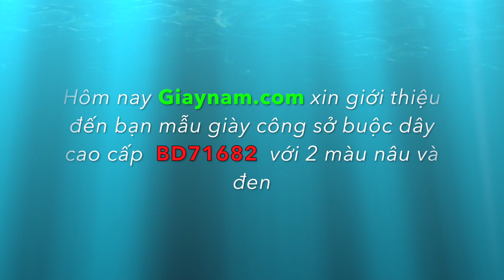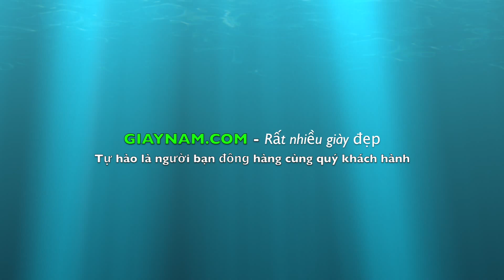Giày Nam - Giày Da Xịn - Giày Công Sở Đẹp - Giày Công Sở Mùa Hè - Giày Nam Mới Nhất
CÁC MẪU GIÀY DÉP NAM MỚI NHẤT DÀNH CHO HÈ 2017

MỜI CÁC BẠN TRUY CẬP WEBSYTE: GIAYNAM.COM ĐỂ XEM NHIỀU XEM ĐƯỢC NHIỀU MẪU SẢN PHẨM GIÀY DÉP HƠN

MUA HÀNG TRỰC TIẾP:

Hà Nội : Số 31 Ngõ 1 Ngụy Như Kon Tum - Thanh Xuân - HN; (ô tô đỗ cửa) - Giáp đường KHUẤT DUY TIẾN

Bắc Ninh : : 260 Trần Phú - Từ Sơn - Bắc Ninh

Địa chỉ: Số 31 Ngõ 1 Ngụy Như Kon Tum - Thanh Xuân - Hà Nội
Số điện thoại: 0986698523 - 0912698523
Giấy CNĐKKD số: 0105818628 - Ngày cấp 12/03/2012